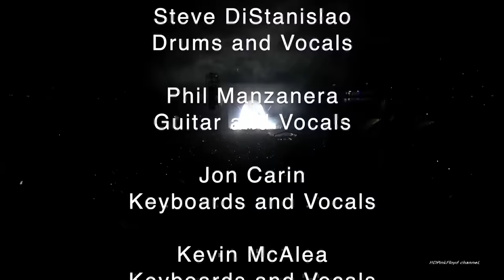David Gilmour - Live in South America 2015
Live froAllianz Parque, São Paulo, Brazil  DEC 12/2015 South America
This was one of the few times I'd ever been to South America, and I was quite excited," says Gilmour "The venues were vast — we were playing 50,000 a night."
tracks
00:10 - Astronomy Domine
5:17 - Us and Them
13:09 - Today
19:59 - Time / Breathe (Reprise)
26:41- Comfortably Numb
David Gilmour – electric guitars, lead vocals
Phil Manzanera – electric guitars, acoustic guitars, backing vocals, high-strung acoustic guitar on "Comfortably Numb"
Guy Pratt – bass guitars, backing vocals
Jon Carin – piano, keyboards, electric guitars, backing vocals, lead vocals on "Time" and "Comfortably Numb"
Kevin McAlea – keyboards
Steve DiStanislao – drums, percussion, backing vocals
João Mello – saxophones
Bryan Chambers – backing vocals
Lucita Jules – backing vocals